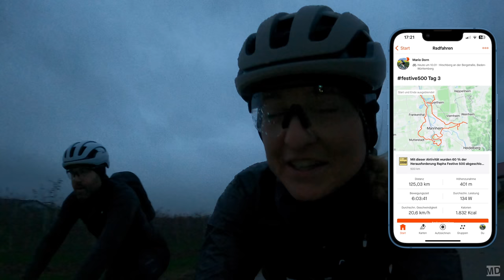500 km zwischen Heiligabend und Silvester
Jedes Jahr findet zwischen Heiligabend und Silvester die festive500 statt. Dabei fährt man 500 km in acht Tagen. Wir sind es im Jahr 2022 gefahren. Viel Spaß beim Anschauen!

Mein Kooperationspartner ist helden.de. Deren sehr umfangreicher E-Bike- & Fahrradschutz bietet:
- weltweiten Diebstahlschutz (inkl. Fahrradzubehör und -gepäck),
- Reparaturen und Verschleiß sind ebenfalls abgedeckt (sogar bei Teilnahme an Radsportveranstaltungen) sowie
- eine Pannen- & Unfallhilfe.
Es ist alles online, die Versicherung ist täglich kündbar und es gibt keine Selbstbeteiligung. Mit dem Code MADO9 spart ihr einen Monatsbeitrag pro Jahr.

Marios Kleidung:
- Winterhose: Rapha Men’s Cargo Winter Tights with Pad
- Windblock-Baselayer: Rapha Men’s Deep Winter Windblock Base Layer
- Rucksack: Rapha Pro Team Lightweight Backpack
- Brille: Rapha Explore Sunglasses